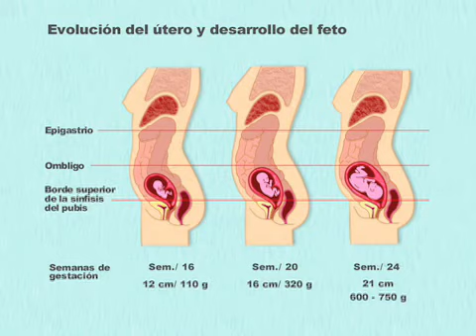【Health】Conociendo las técnicas del control prenatal 2．Control prenatal 2-1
2．Control prenatal 2-2．Segundo trimestredel embarazo(de las 16 a las 27 semanas)2-2-1．El crecimiento y desarrollo del feto y estado de la embarazada(de las 16 a las 27 semanas)
Let's learn how to conduct a material health check-up 2-2-1．The mother and fetus in the 16th to 27th weeks of pregnancy(Spanish version)
This teaching material, Lets learn how to conduct a maternal health check-up, based on the teaching materials used in INPEO(Instituto Nacional de Educacion Permanente en Enfermeria y Obstetricia), a national institute of continuing education for nursing and midwifery of Paraguay, is made for the instructors who teach procedure of maternal health check-up and as a reviewing material for the participants.

2．Control prenatal
2-1．Primer trimestre del embarazo(Desde la concepción hasta las 15 semanas)
2-1-1．El crecimiento y desarrollo del feto y estado de la embarazada(Desde la concepción hasta las 15 semanas)
2-1-4．Medición de la estatura y el peso para evaluar las condiciones de salud de la embarazada
2-2．Segundo trimestredel embarazo(de las 16 a las 27 semanas)
2-2-1．El crecimiento y desarrollo del feto y estado de la embarazada(de las 16 a las 27 semanas)
2-3．Tercer trinestre del embarazo(de las 28 a las 40 semanas)
2-3-1．El crecimiento y desarrollo del feto y estado de la embarazada(de las 28 a las 40 semanas)

Item No.：08PRDM004